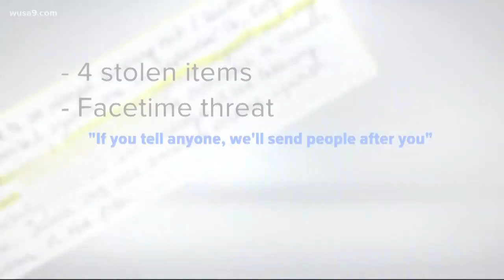OPINION: Ewing and Georgetown may soon face the ultimate foe to regain college basketball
Early-season transfers, temporary restraining orders against three players and many questions for Coach Ewing, only the greatest player in program history.